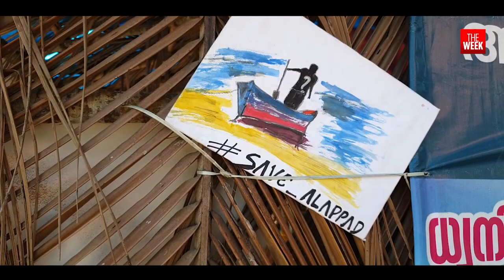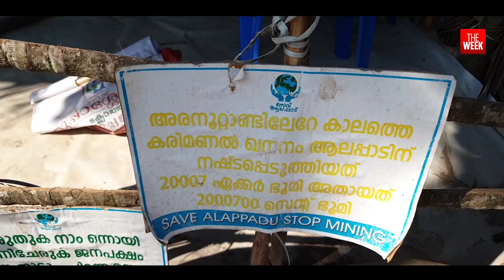Alappad: A race against time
How mining activities under the deluge of progression have come dangerously close to wiping an entire community off the map